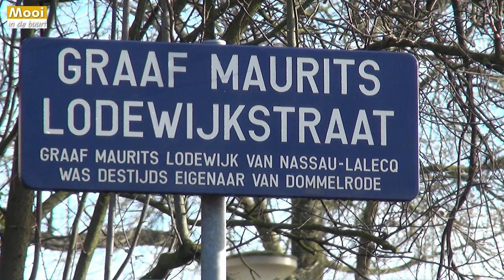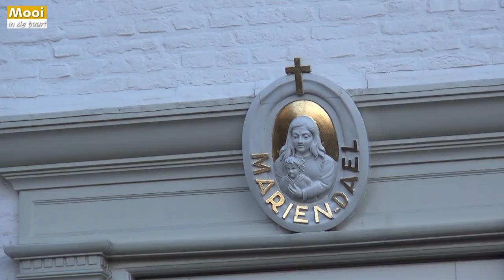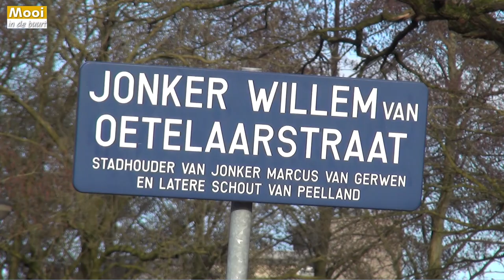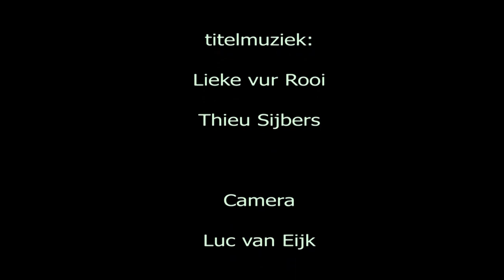Mooi in de Buurt Dommelrode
Voor de laatste 'Mooi in de Buurt' zijn we op bezoek in Dommelrode. Een van de eerste nieuwbouwwijken van Sint-Oedenrode. Enkele straatnamen in Dommelrode doen al vermoeden dat hier ooit adelijke lieden vertoefden. De Jonker Marcus van Gerwenlaan, Baron van Coehoornlaan of Graaf Maurits Lodewijkstraat zijn maar een paar voorbeelden. De mensen die er nu wonen zijn dan wel niet van adel, maar kunnen zeker interessante verhalen vertellen over hun wijk. Omdat dit de laatste 'Mooi in de Buurt' is, hebben we geen keukentafelgesprek. Maar belden we bij het ontbreken van een actieve buurtvereniging gewoon bij een paar voordeuren aan.